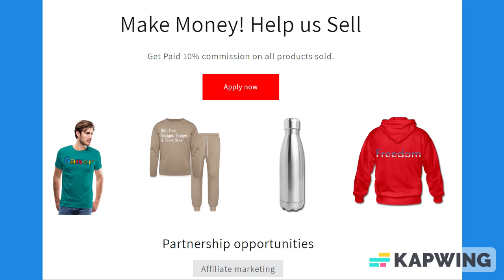Peach Orange & Black Trim Lined Paper Notebook 120 Pages 6 x 9 Inches Gifts for Student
About us